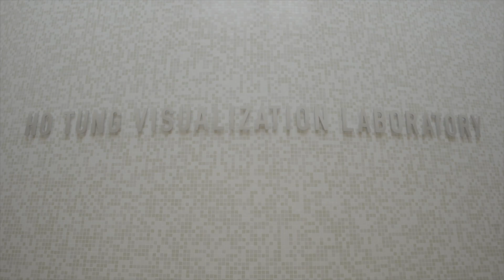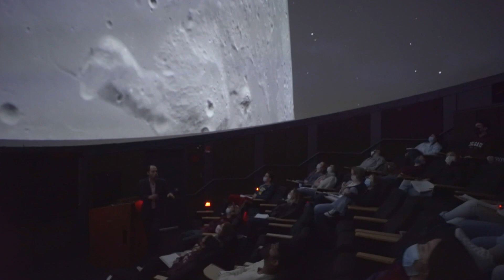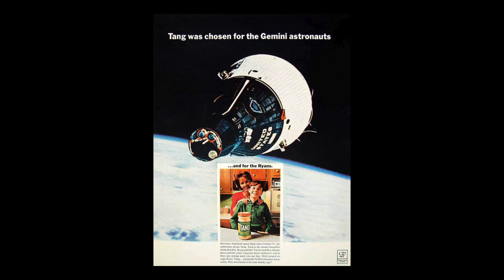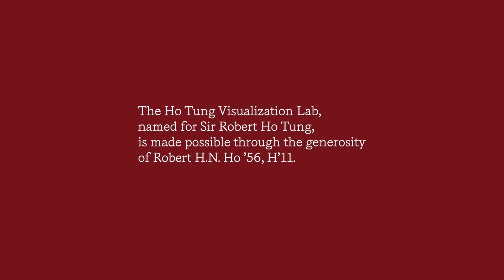Astronomy 101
Jonathan Levine, Associate Professor of Physics, works with Joe Eakin in Colgate's Ho Tung Visualization Lab to fully immerse his Astronomy 101 students in the wonders of the universe.

MB01EBXL6JFX6GO